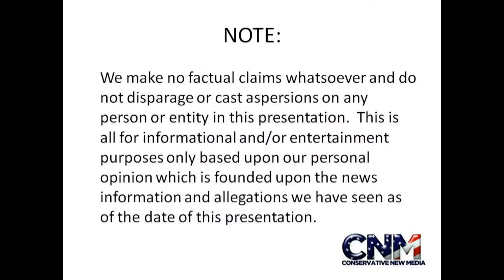King Vulture Running and Eating in 1080P HD with Closeups